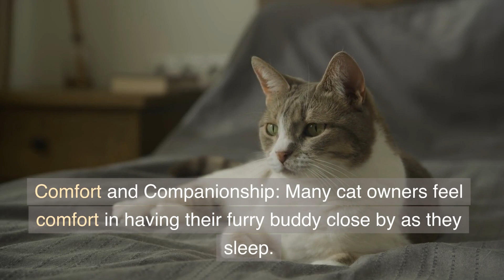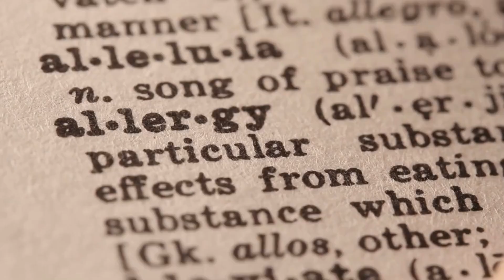How Your Cat Can Help You Sleep Better - Cats Knowhow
Cats have been tamed for thousands of years and are cherished pets for many people worldwide. They have both positive and negative effects on human sleep patterns. Benefits include comfort, companionship, warmth, and lowering anxiety and depression. Negative effects include disturbances in sleep cycles due to their nocturnal activities, allergies, and sleep space invasion.

To ensure a good night's sleep for both humans and their cats, it is essential to create a regular bedtime routine, offer a cozy sleep environment, play and exercise during the day, reduce nighttime stimulation, handle allergies and respiratory issues, use white noise or music to conceal noises, and seek expert assistance if necessary. While cats can be great friends, their presence in the bedroom can adversely affect sleep patterns. To improve the relationship between humans and their cats, peaceful coexistence techniques can be implemented, including providing a comfortable sleeping environment, setting a nighttime ritual, and resolving any problems.